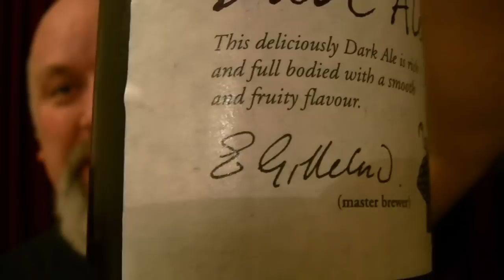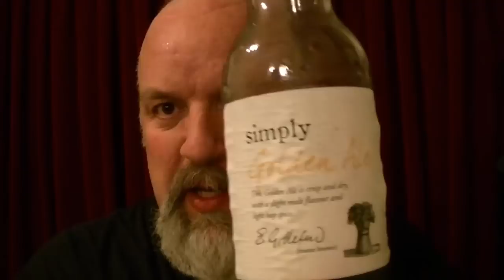Tesco - Dark Ale 4.5%